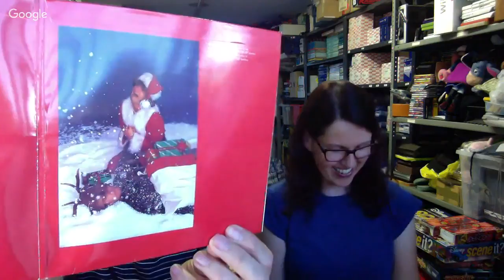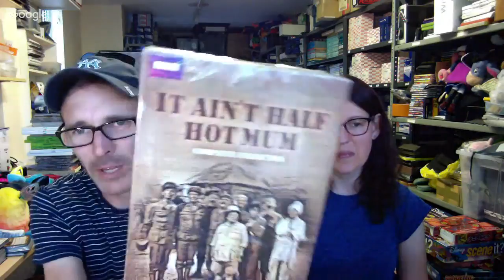Car Boot Sale haul & chat - Some really cool finds...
Car Boot Sale haul & chat - Sunday Live...